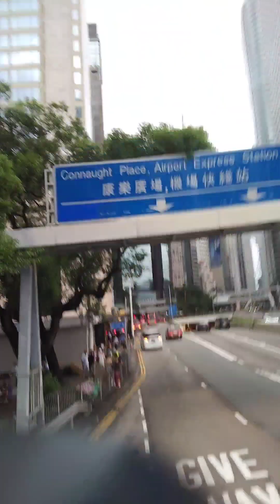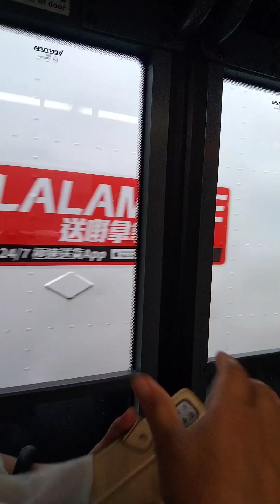Rides Tayo puntang Central Hongkong Part 2